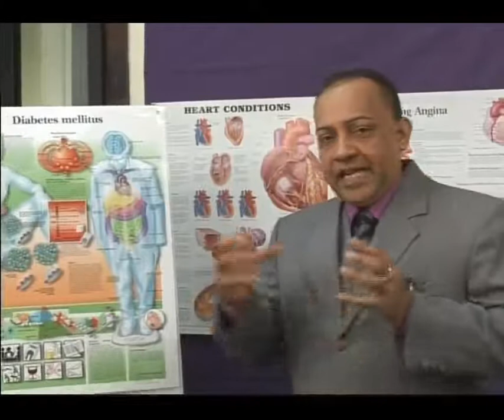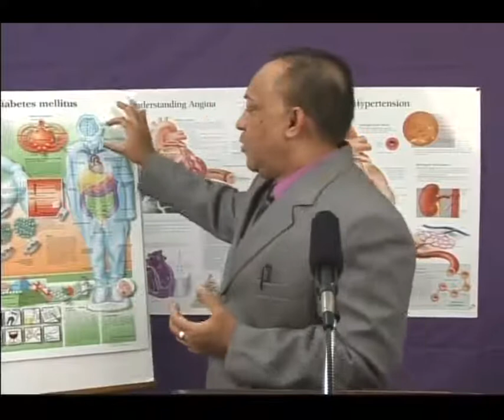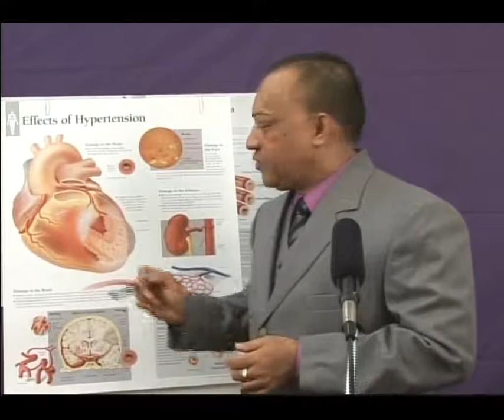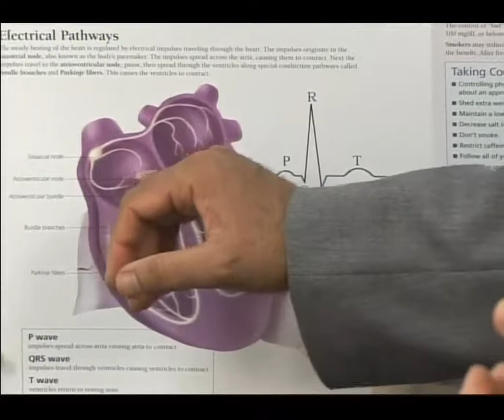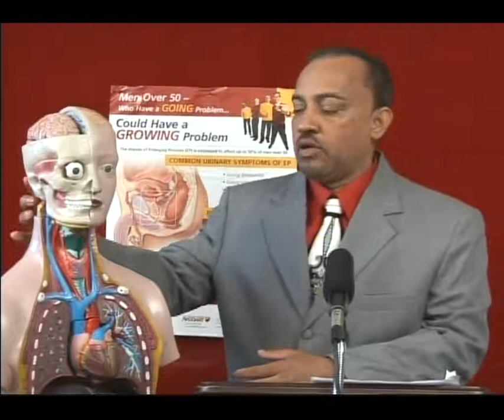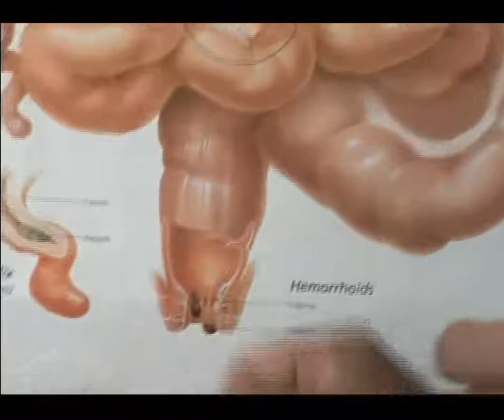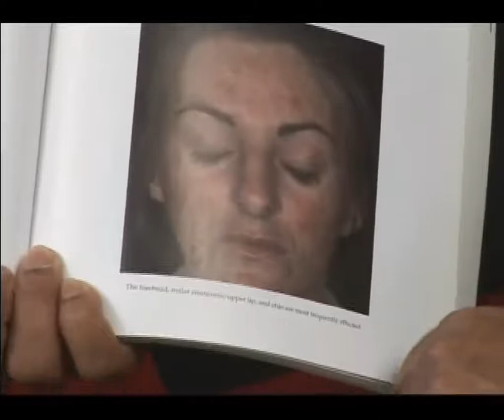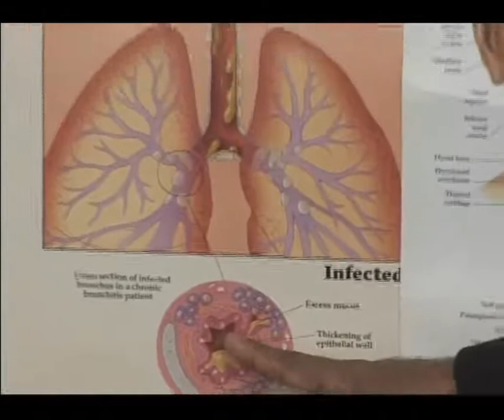Cardiac Disease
Etiology, Pathogenesis, CAD, DM, HNT, Lipid
Metabolic Syndrome
Clearance for Surgery
Perianal Pain, Melasma, Chickenpox